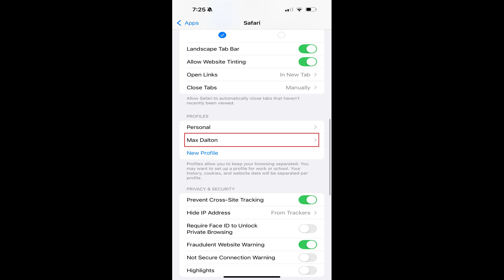How to Delete a Profile in Safari on iPhone or iPad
In this video I'll show you how to delete a profile in Safari on your Apple iPhone or iPad.

Timestamps:
Introduction: 0:00
Steps to Delete a Profile in Safari on iPhone or iPad: 0:07
Conclusion: 0:54

Video Transcript:
Step 1. Open the "Settings" app on your iPhone or iPad, scroll down to the bottom of this screen, and then tap "Apps." The next screen shows you a list of all of the apps installed on your device.

Step 2. Tap "Safari" in this list.

Step 3. Scroll down the Safari menu until you get to the Profiles section, and then tap to select the profile you want to delete. The information screen for that profile opens.

Step 4. Navigate down to the bottom of this menu, and then tap "Delete Profile." A window pops up letting you know that this will delete that profile's favorites, history and tabs.

Step 5. Tap "Delete." That Safari profile will be deleted immediately.